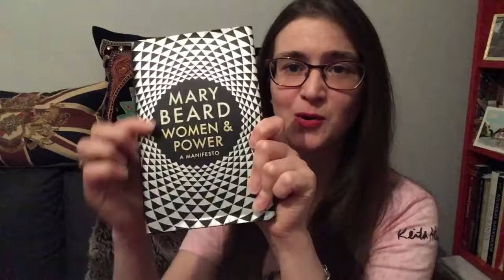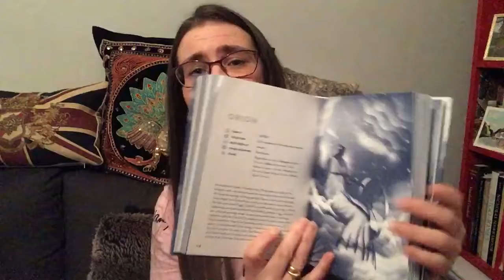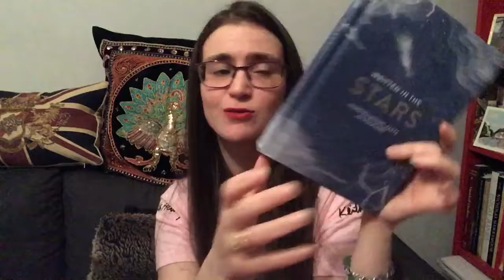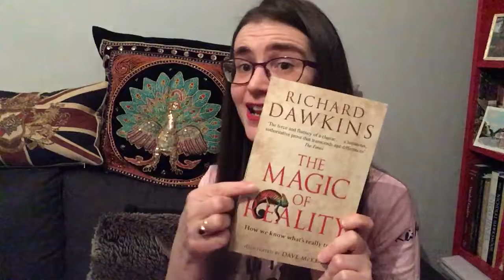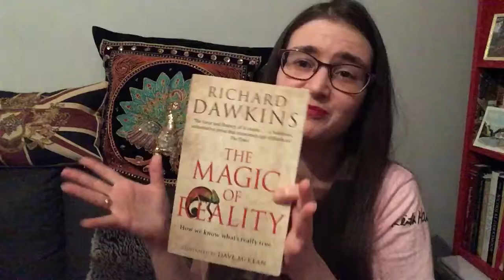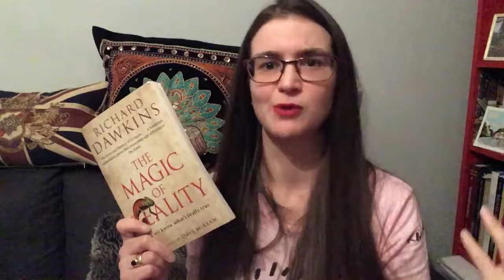January Book Review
What I’ve been reading and what I think of them!

Women & Power - Mary Beard
Written in the Stars - Alison Davies
The Magic of Reality - Richard Dawkins